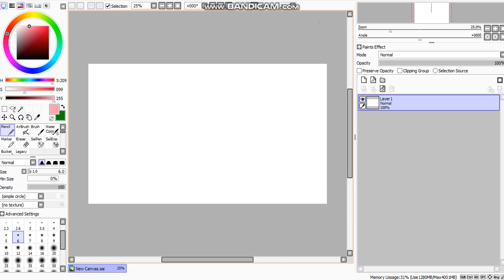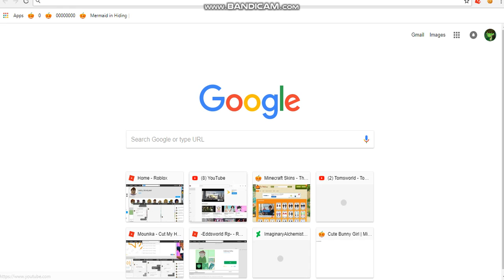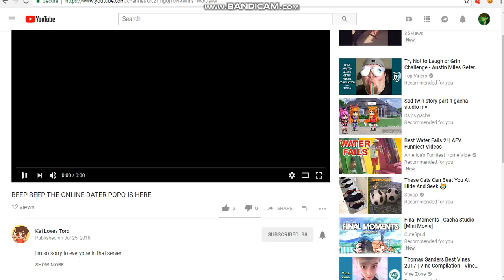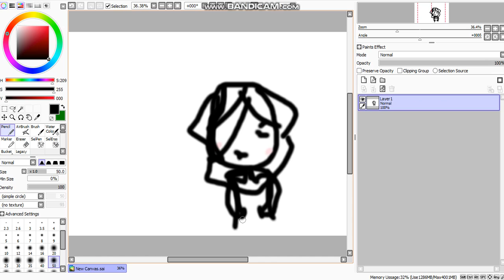Fanart For Kai Loves Tord (i tried)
;_; the music is the best part of the vid xD